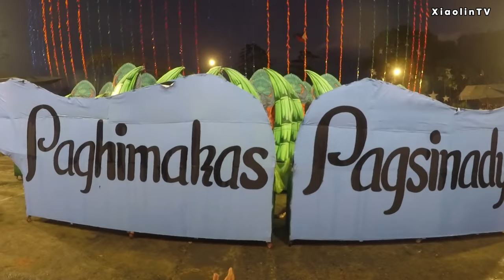Sinulog De Kabankalan 2024 "CHAMPION" (CLEANMIX) | TRIBU CAMINGAWAN | KABANKALAN CITY NEG. OCC.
TRIBU CAMINGAWAN "CLEAN MIX" Sinulog De Kabankalan 2024 Grand Champion 3x GRAND SLAM - 4th Kabankalan City Sinulog Festival.